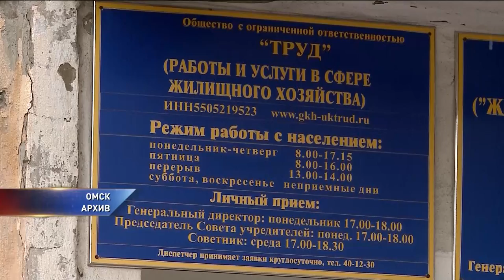Директора УК осудили за падение на ребенка глыбы льда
Признан виновным. Директора управляющей компании осудили за падение на ребенка глыбы льда с крыши дома; ⠀